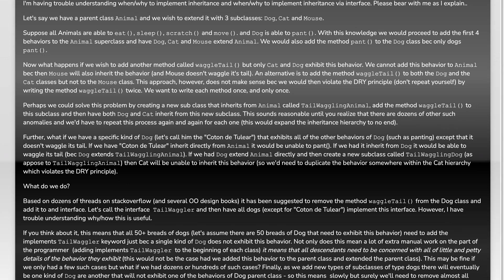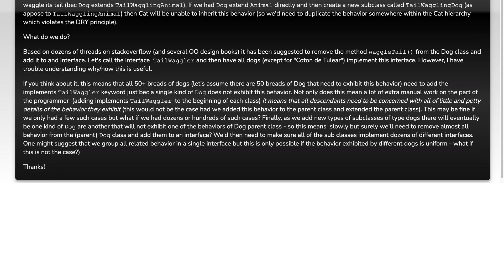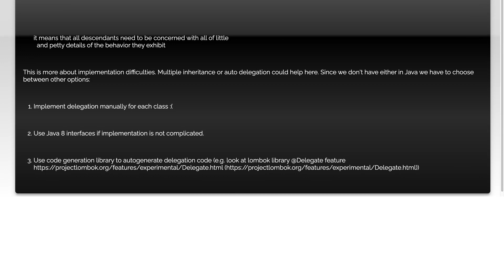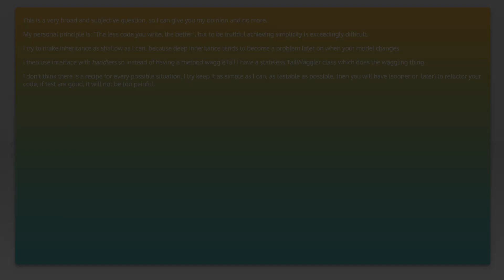Interface and Inheritance - an Object Oriented Design Dilemma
java: Interface and Inheritance - an Object Oriented Design Dilemma

Related to: java, oop, inheritance